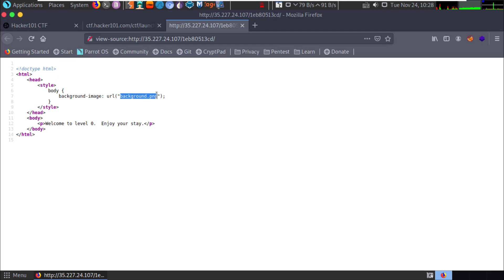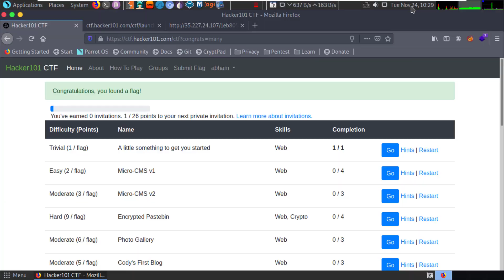Hacker101 CTF | A Little Something To Get You Started (Web) | Flag0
In this video, I show how to find Flag0 (Flag 1) on the "A Little Something To Get You Started" part of the Hacker101 CTF by Hackerone.

Please do not use what I teach in this video for any malicious purposes. I only support hacking for legal, security purposes and will not be held responsible if you use what I teach for malicious purposes. Keywords:
hackerone bug bounty
hackerone beginner
hackerone how to start
hackerone ctf level 1
hackerone review
hackerone burp suite
hacker101 for newcomers
hacker101 introduction
hacker101 solutions
hacker101 walkthrough
ctf hacking beginner
ctf hacking game
ctf hacking walkthrough
ctf hacking training
ctf hacking basics
ctf hacking sites
ctf hacking practice
ctf hacking event
ctf hacking
hacking capture the flag practice
hacking capture the flag tutorial
hacking capture the flag beginner
hacking capture the flag game
learn hacking capture the flag I have a website I am working on - feel free to check it out!

Questions about anything? Hit me up on Discord.